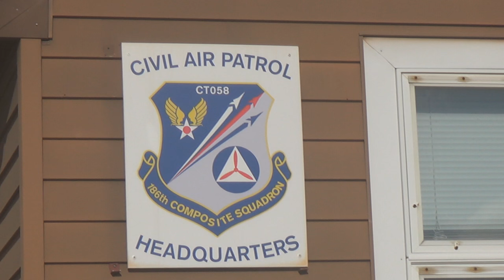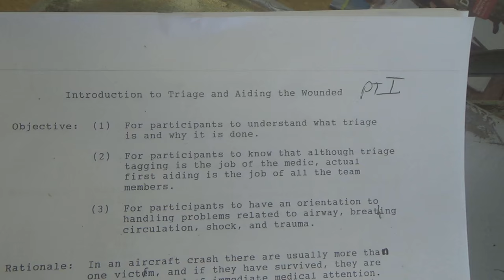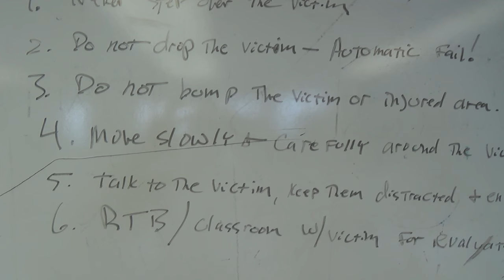Basic First Aid Training - Civil Air Patrol, 186th Squadron Plainville CT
The186th CAP Composite Squadron in Plainville CT conducts basic first aid training on a saturday afternoon to meet GTM SQTR requirements.  Instructors from Survival Solutions with support from the squadrons own EMT and Navy Medic.